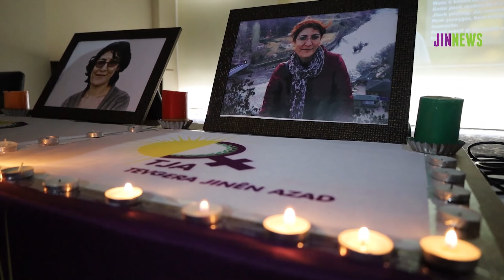Nagihan Akarsel li Mêrdînê hat bibîranîn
Endama Jineolojiyê, edîtora Kovara Jineolojiyê û rojnameger Nagîhan Akarsel di yekemîn salvegera qetilkirina xwe de bi kilaman hat bibîranîn.